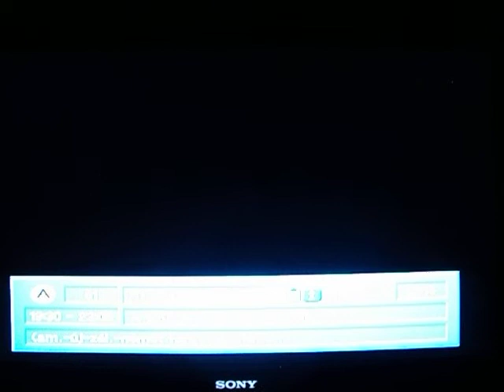DIGI 31 7 20011